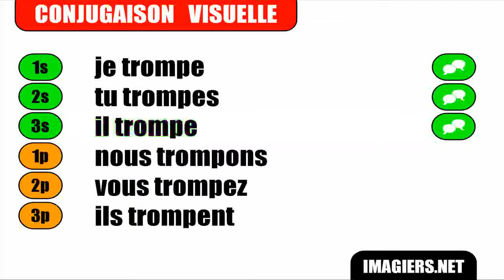French lesson # Tromper Indicatif Présent